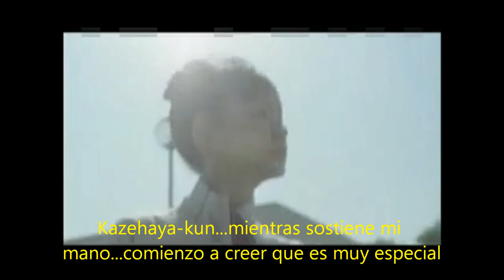kimi ni todoke Live Action Trailer sub Español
Kimi ni todoke live action trailer español